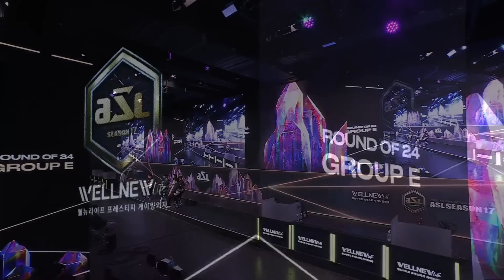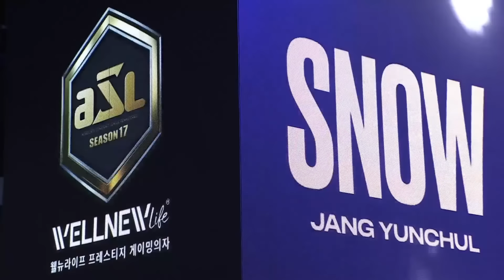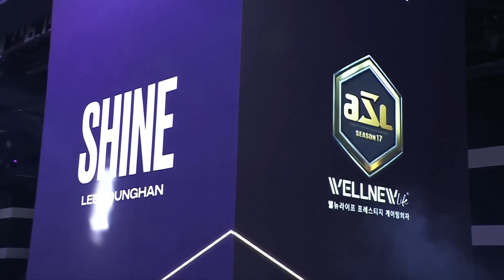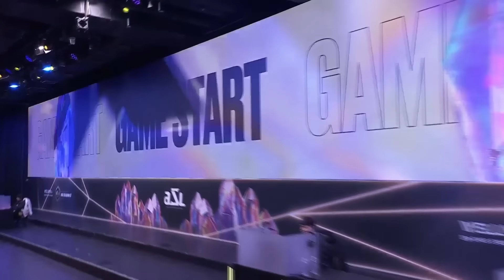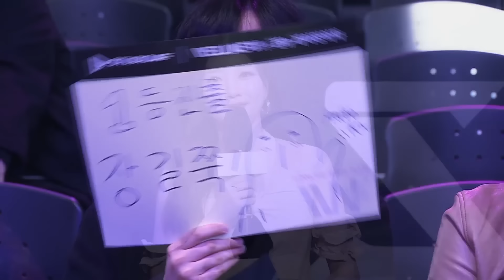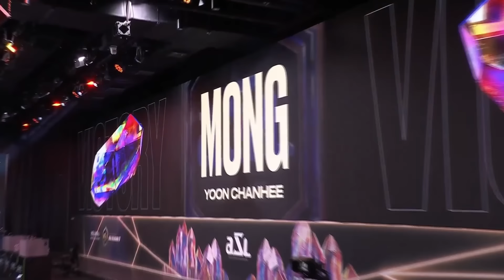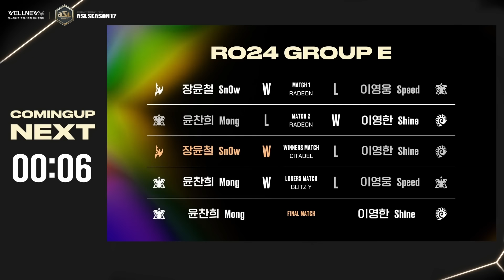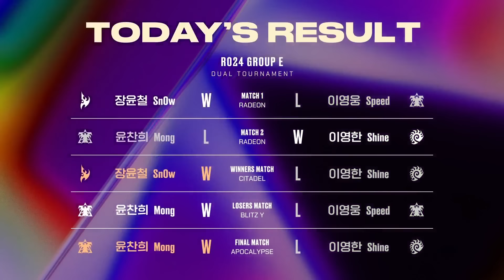[ENG] AfreecaTV StarLeague(ASL) S17 Ro.24 Group E (Tastosis)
Ro.24 Group E: SnOw, Speed, Mong, Shine